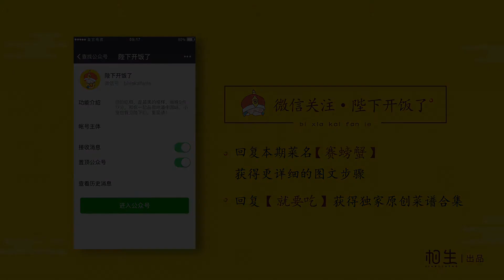【厨房三十六技】第18期 赛螃蟹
赛螃蟹，味道鲜嫩可口，一道吃了就忘不了的菜！